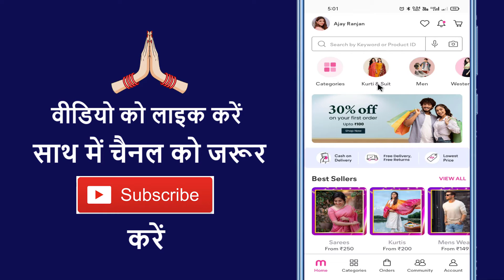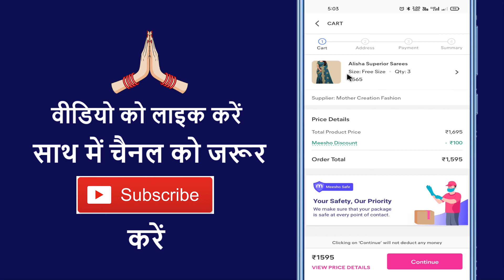Meesho App Par Saman Cart Me Add Kaise Kare ~ How To Add Product To Cart In Meesho App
Aaj ke is video me ham batane vale hai ki meesho app par saman cart me add kaise karte hai

➡ Queries Solved

1. How to add to cart in meesho app
2. How to add to cart product on meesho app
3. How to add products in meesho app
4. How to add saman in meesho app
5. How to add products in meesho cart

1. Meesho me product add nahi ho raha
2. Meesho me ek se jada product add kaise kare
3. Meesho me product add kaise kare
4. Meesho me product add kare
5. Meesho add to cart me product add kare

1. Meesho app me saman add kaise karte hain
2. Meesho app par products add kaise kiya jata hai
3. Meesho app me saman add karne ka tarika
4. Meesho app me add to cart kaise kiya jata hain
5. Meesho app use kaise karte hain